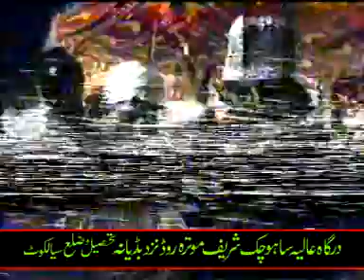Uras Pak Astana Aliya SahoChak Sharif Skt 1991 Part 1 |Zere Saya Hazrat Khwaja Sufi Ihsan Elahi Sb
Astana Aliya Saho Chak Sharif Sialkot
Managed by Manat Ul Islam International